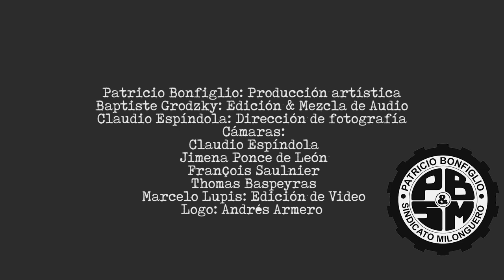Patricio Bonfiglio & El Sindicato Milonguero- Negracha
Patricio Bonfiglio & El Sindicato Milonguero-Gran orquesta de Tango